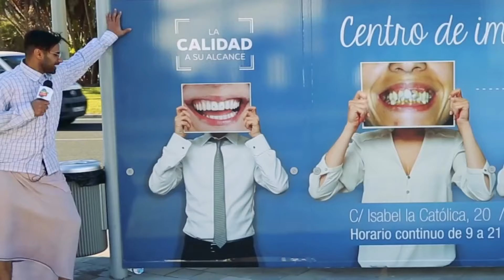Pardesi In Spain | Rahim Pardesi | Desi Tv Entertainment | ST1V